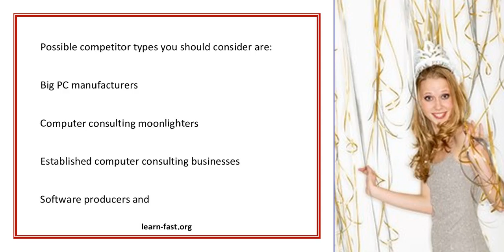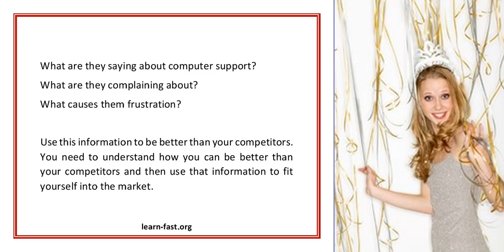Competitors Learn To Exploit Their Weaknesses